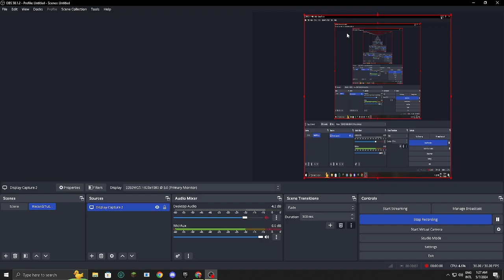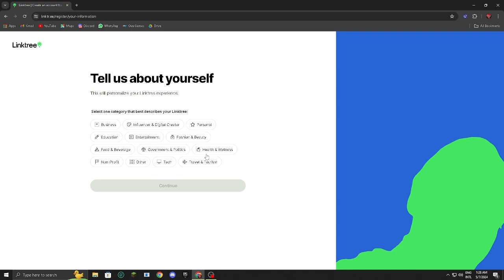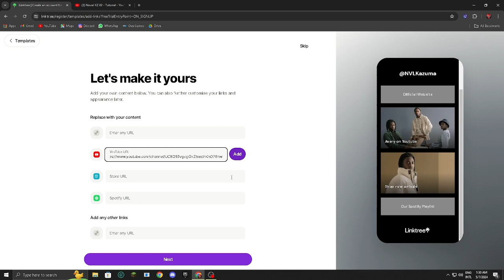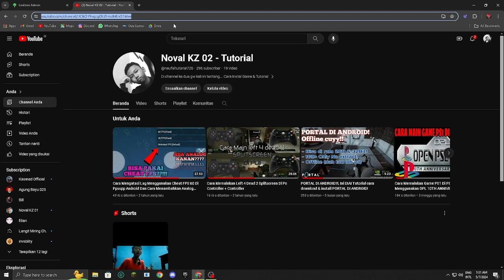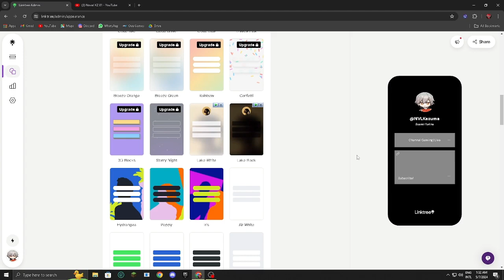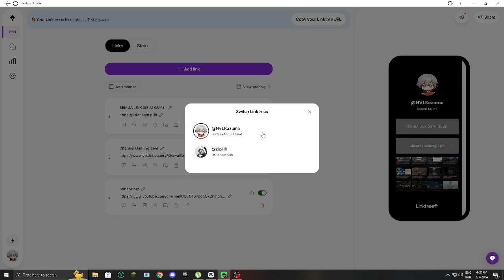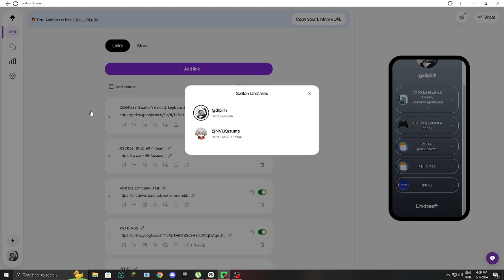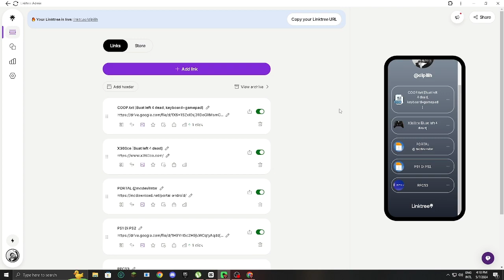Cara Bikin LinkTree sendiri buat BIO! + Cara bikin link nya ber-anak!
Selamat Datang Di Channel Yang Jarang upload Dan Jarang Booming... kalini ane Balik lagi menghadirkan Tutorial bermanfaat bagi kalian semua..

Pada Video Kalini gw Menghadirkan Tutorial bagi kalian yaitu cara MEMBUAT LINKTREE BUAT BIO KALIAN TERBARU!  (BAGI YANG GAK TAU CARANYA)

Simak Ampe akhir jangan di skip² karena penting bagi kalian yang mau berhasil👍

DOWNLOAD

Gak ada

CREDITS
Nekotekina [DEV RPCS3]

Intro @Omertzyyyyyyyyy

Outro @Lilipratiwi[LDR